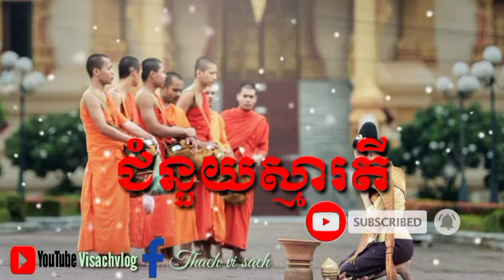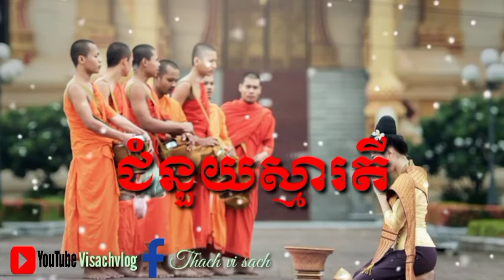កាមេសុមិច្ឆាចារ របស់ស្ដ្រី សម្ដែង ដោយ[បណ្ឌិត ប៊ុត សាវង្ស